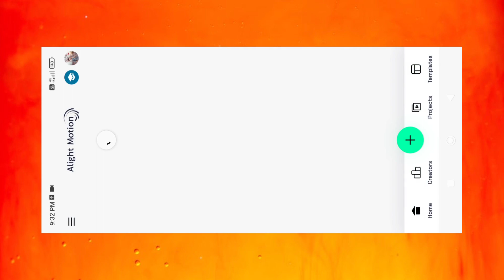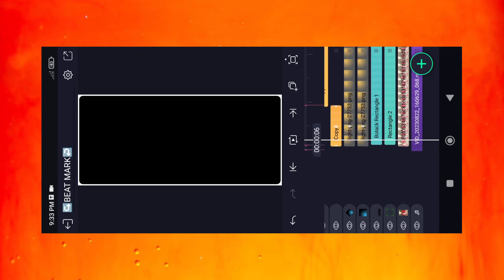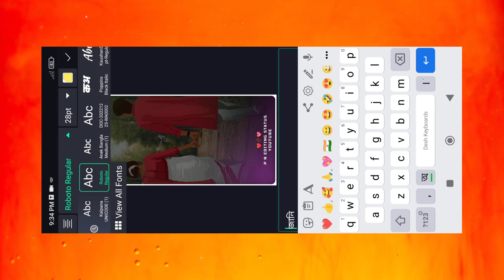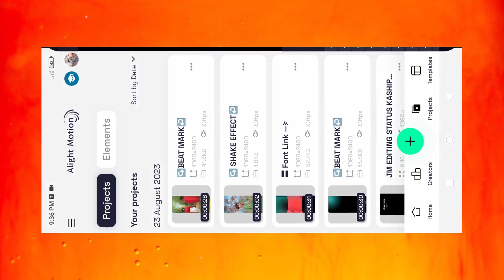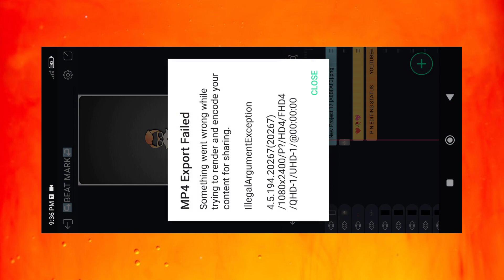Purulia Trending Jhumur status video editing purulia //Trending Jhumur Alight Motion Video Editing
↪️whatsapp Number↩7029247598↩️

〓 Telegram Nama —≽ (PN EDITING STATUS)

1 Photo Dj Status Alight Motion